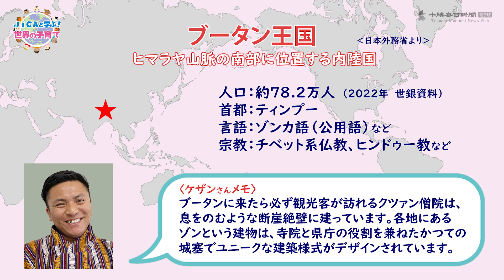JICAと学ぶ！世界の子育て（１７）ブータン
JICA研修員や留学生が母国の子育ての慣習や文化を紹介します！

十勝毎日新聞電子版とフリーマガジンChaiがJICA北海道（帯広）とコラボしました！文字だけでは伝えられない細かい情報を誌面発行日に合わせ動画でお届けします。